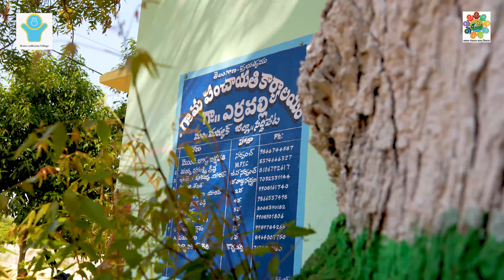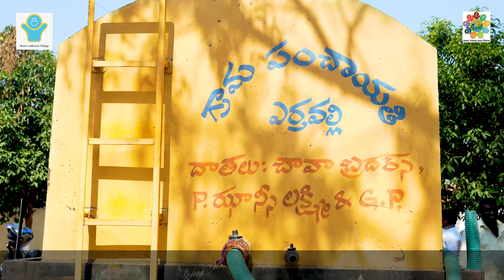Gram Panchayat Erravalli - Water Sufficient & Water Conservative Village